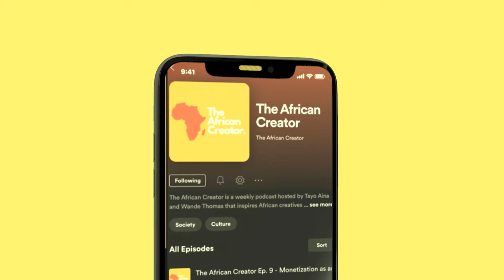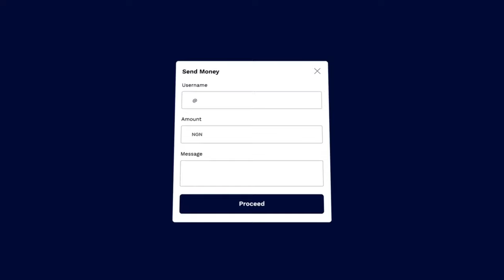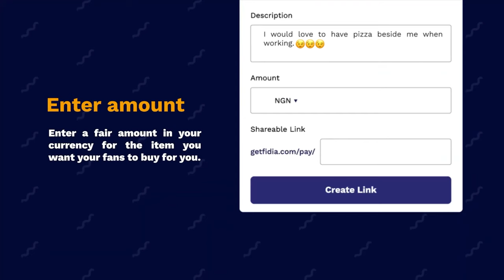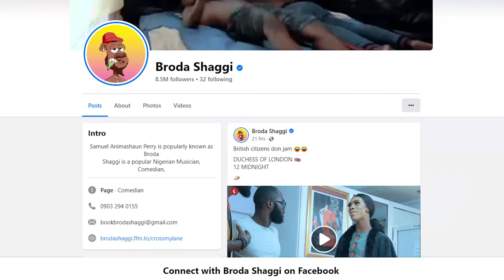Why Creators NEED to Build their Brands (ft. Live with Lynda) | S2 E7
Start monetizing your content by opening an account with FIDIA. Click on this link to SIGN UP!

We're sooo excited to have the woman that puts all Nigerian brands on their toes to come on this episode.  It's no other than Live with Lynda.

Lynda Aguocha is a brand expert and marketing communications consultant who is popularly known for her brand, Live with Lynda which is basically a hub that celebrates the most creative advertising and marketing campaigns as well as critiques the ones that need a lil tweaking 😅

Here we talk about everything! How she started, when she started and WHY she started.  She also dishes us some TEA on what actually goes on in the advertising and PR industry and how Content Creators as well as Influencers could learn from this!! So TUNE in to this episode and we hope you enjoy it!!

The African Creator is a weekly podcast hosted by Tayo Aina and Wande Thomas that inspires African creatives to make things happen. We talk with Actors, Musicians, Entrepreneurs, Youtubers & other creators about how to get things done in the 21st century.